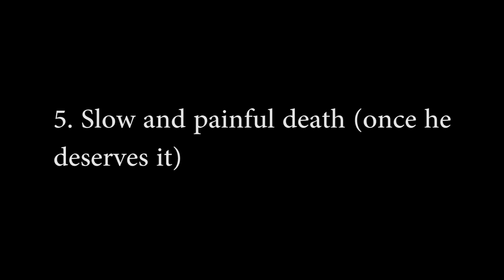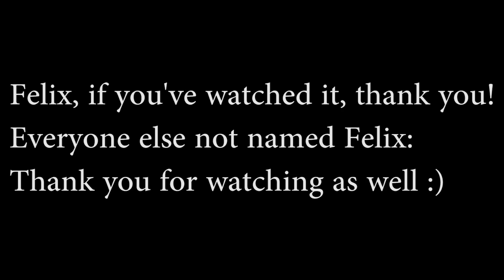5 EPIC WAYS TO torture jeb_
Pewdiepie in his latest minecraft video asked to come up with ideas for torture chambers for jeb_.

He asks, I deliver. Here are 5 unique ways to torture jeb_. Enjoy :D